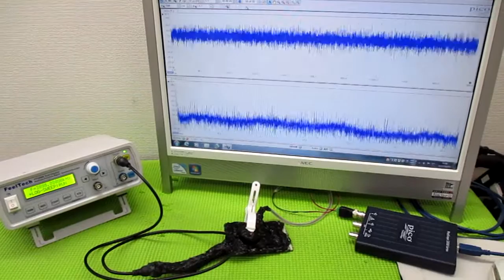メガヘルツの超音波発振制御プローブ ultrasonic-labo